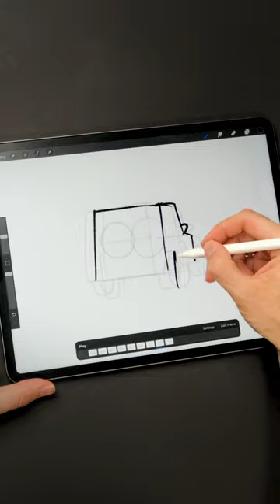🤩 Best Mercedes G Wagon Animation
Mercedes Logo animation including the G-Wagon created entirely in Procreate on the iPad Pro